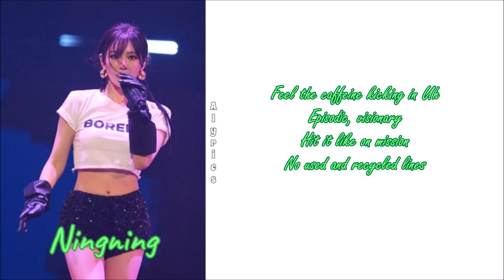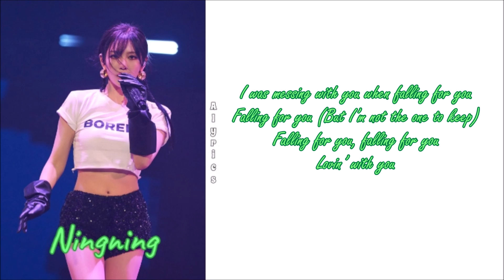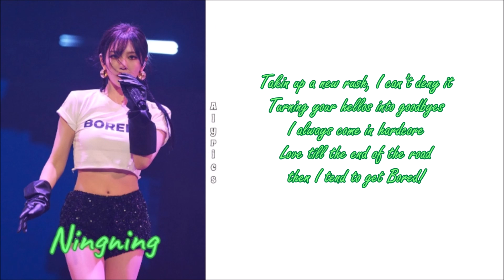aespa - Bored! (NINGNING Solo) (English LYRICS)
Credits: genius